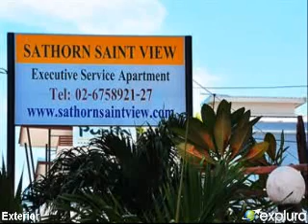Sathorn Saint View Serviced Apartment, Bangkok, Thailand by Explura.com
Sathorn Saint View Serviced Apartment 01/1 Soi Charoen Rad 1 part 9, Bangkok TH Book Now or View More details